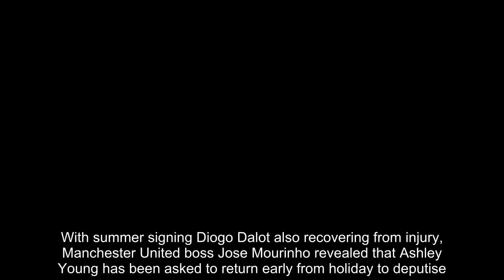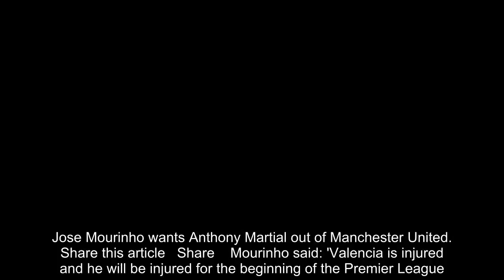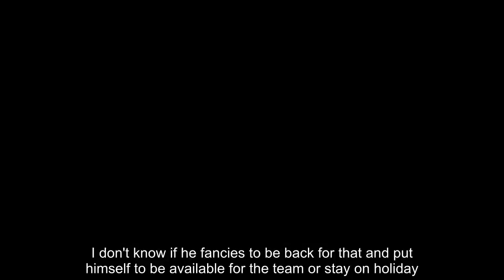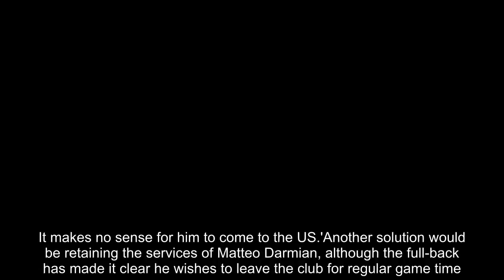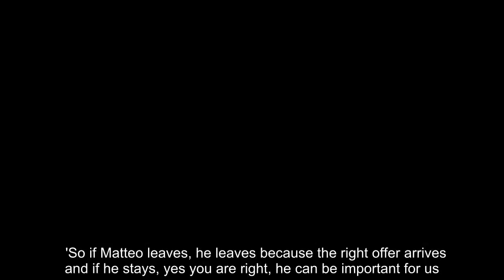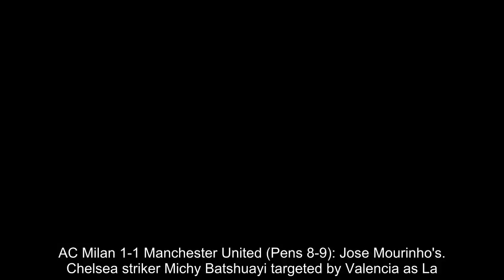Breaking News - Antonio Valencia set to miss start of season for Manchester United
Antonio Valencia will miss the start of the Premier League season after picking up a suspected torn calf muscle against San Jose Earthquakes.With summer signing Diogo Dalot also recovering from injury, Manchester United boss Jose Mourinho revealed that Ashley Young has been asked to return early from holiday to deputise.Young played five games for England as they reached the semi-final of the World Cup, although he sat out the third place play-off on June 14.  RELATED ARTICLES  Previous   1   Next   Matteo Darmian wants to leave Manchester United, but Jose...  AC Milan 1-1 Manchester United (Pens 8-9): Jose Mourinho's...  Chelsea striker Michy Batshuayi targeted by Valencia as La...  Jose Mourinho wants Anthony Martial out of Manchester United...  Share this article   Share    Mourinho said: 'Valencia is injured and he will be injured for the beginning of the Premier League. Diogo Dalot is also in the recovering phase, he will not be ready for the beginning of the Premier League.'He added: 'Ashley Young is a possibility to play right back but he is on holiday. I don't know if he fancies to be back for that and put himself to be available for the team or stay on holiday.'Mourinho also believes Victor Lindelof could fill in, although the Sweden centre-back is also on holiday after his country lost to England in the quarter-finals.  He said: 'Victor Lindelof is a possibility. He is not a right back but he's a possibility. He starts training next Monday and I will send people to Manchester to train with Victor. It makes no sense for him to come to the US.'Another solution would be retaining the services of Matteo Darmian, although the full-back has made it clear he wishes to leave the club for regular game time. Mourinho admitted he would not stand in Darmian's way if an acceptable bid was made.He said: 'Matteo wants to leave, and I think when a player wants to leave, if the right offer arrives you have to try to be human and let the player follow his instinct,' said Mourinho.'But not at any price and until now the offers we got for Matteo are not even close to being accepted.  'So if Matteo leaves, he leaves because the right offer arrives and if he stays, yes you are right, he can be important for us.'  RELATED ARTICLES  Previous   1   Next   Matteo Darmian wants to leave Manchester United, but Jose...  AC Milan 1-1 Manchester United (Pens 8-9): Jose Mourinho's...  Chelsea striker Michy Batshuayi targeted by Valencia as La...  Jose Mourinho wants Anthony Martial out of Manchester United...  Share this article   Share